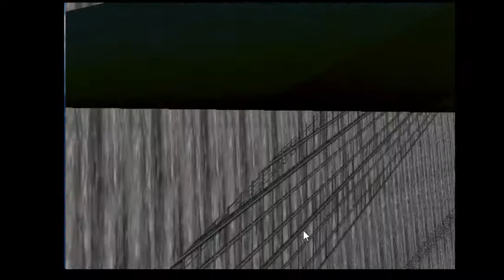emulators suck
I just wanted to play goldeneye, even if it was on a bad emulator